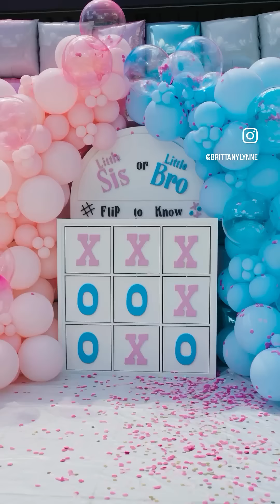♥️ Chiefs Patrick Mahomes + wife Brittany baby #3 gender reveal with fun family tic-tac-toe game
Via Brittany Mahomes

Patrick & Brittany Mahomes Reveal Baby #3's Gender with a Fun Game of Tic-Tac-Toe!

Patrick Mahomes, known for his mastery of Xs and Os on the football field, brought those skills home for a special family moment. The Kansas City Chiefs star and his wife, Brittany, played an adorable game of tic-tac-toe with their two children to reveal the gender of baby #3!

The couple shared a video of the heartwarming reveal at their Kansas City estate on Instagram, captioned, “Baby Mahomes #3 is a….”

In the clip, their 3-year-old daughter Sterling takes turns flipping tiles to discover if she’ll have a "Little Sis" or "Little Bro," with her 1-year-old brother Bronze eagerly watching. After a few rounds, Sterling lines up three pink Xs in a row, signaling the arrival of another baby girl. To celebrate, pink smoke fills the air and confetti rains down, adding to the excitement.

Just last week, Patrick and Brittany announced the pregnancy with a touching video of them holding a sonogram while their kids played nearby. Sterling was born in February 2021, followed by Bronze in November 2022.

Although thrilled about expanding their family, Patrick mentioned in a recent press conference that three might be their magic number, stating, "I'm done, I'll say that ... I said three and I'm done."

Congratulations to the Mahomes family on their upcoming addition!